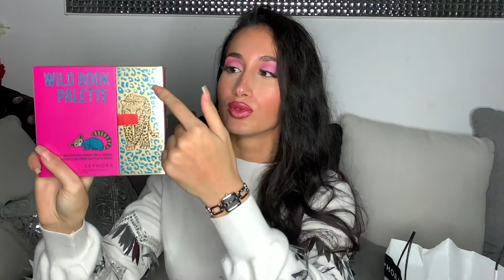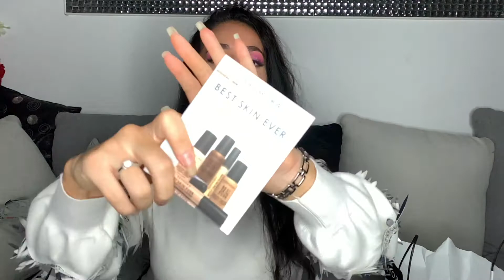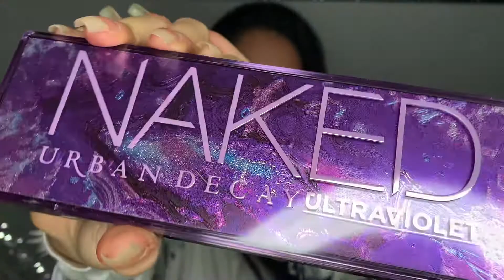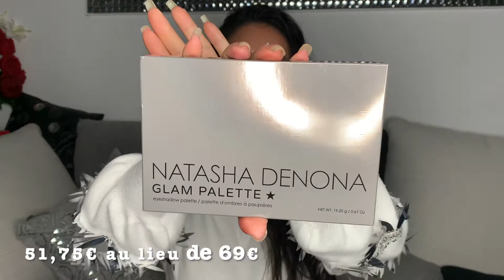BIG HAUL SOLDES SEPHORA : ROUND 1!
Mets la vidéo en 1080p pour une plus grande qualité d’image!❤️✨

Aujourd'hui on se retrouve donc pour un bigggggg haul soldes Sephora ! C'est que le round 1, bientôt le round 2 ;)
J'espère vraiment que cette vidéo vous plaira ! N'hésitez surtout pas à me le dire en commentaires car c'est bien d'avoir des retours et des avis :)

MES RÉSEAUX :

Vinted : samouna.zac

À PROPOS DE MOI :

- Je m'appelle Samantha ( Samouna pour les intimes ;) )
- J'ai 22 ans
- Je suis de Marseille
- Je mesure 1m64
- Je pèse 56 kg
- Je porte généralement du S/36 ou du M/38 ( tout dépendra de la coupe du vêtement )

CE QUE JE PORTE DANS LA VIDÉO :

- robe blanche : /
- boucles d'oreilles argents: Cerruti 1881
- bagues en or : Histoire d'Or
- Montre argent : Morgan de toi

Bisouuuuusssss et à la prochaine vidéo ;)